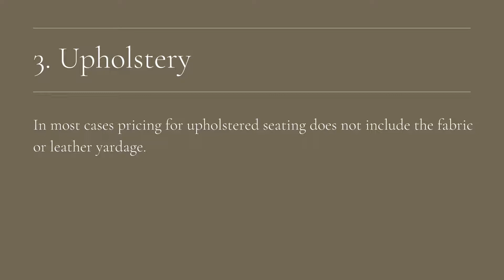How to Place a Custom Order | Furniture Adda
Custom furniture is all about making your dream home a reality - whether you already know exactly what you want, or need a little help discovering your perfect style. We are here to help! Place an order for custom furniture in three steps, our sales associate and design team will help you create the look of your dreams.

Call at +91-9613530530 for customization